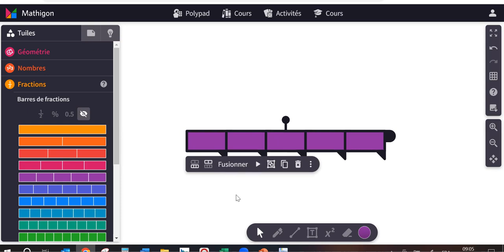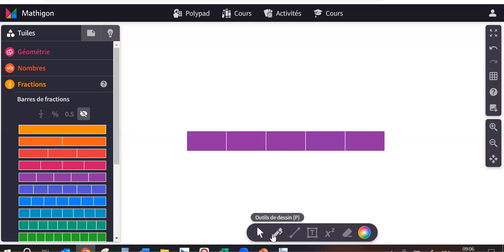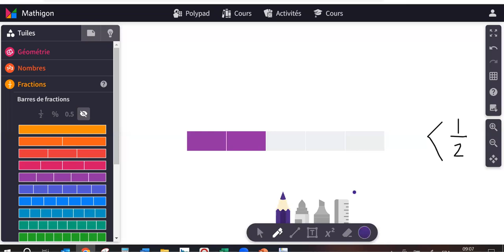Le sens du nombre de la fraction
Dans cette courte vidéo, je vous montre une activité que j'aime bien réalise. Facile à reproduire pour les parents, comme pour les professionnels et les enseignants (j'imagine bien une projection au TBI !). Cette activité contribue à développer:
-la compréhension du sens du nombre de la fraction
-la compréhension des termes "numérateur" et "dénominateur"
-la mise en lien de la représentation semi-concrète avec la représentation abstraite
-la compréhension des symboles de comparaison
-le transcodage (comme "lire/dire" les fractions, par exemple "deux cinquièmes")
Et probablement bien plus encore !
Amusez-vous bien !